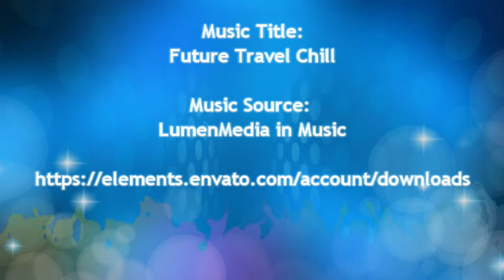Cute Flowers in Longkeng Ecological Protection Area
Longkeng Ecological Protection Area is located at the tip of Eluanbi Promontory  in southern Taiwan's Kenting National Park. In addition to its unique terrain with amazing slumping cliffs, fringing reefs, and gorges  created by strong erosion caused by winter waves, there are many beautiful flowers in Longkeng Ecological Protection Area.

墾丁龍坑生態保護區是很值得關注的景點
Fantasy coral reef terrain in Kenting National Park